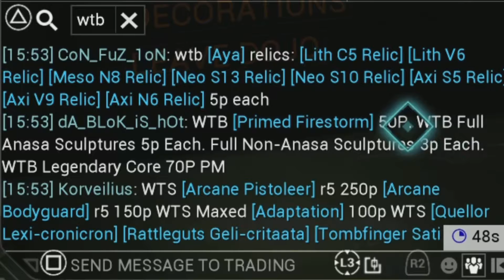The Ayatan Business